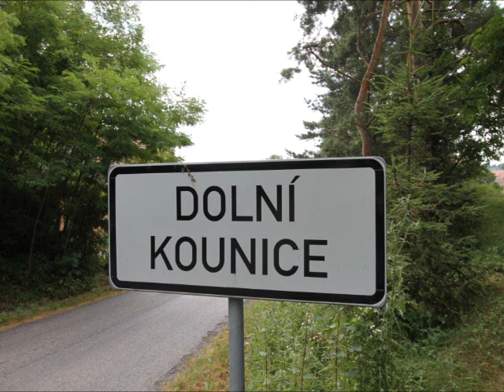Kalendárium Eva Jakoubková 8.2.